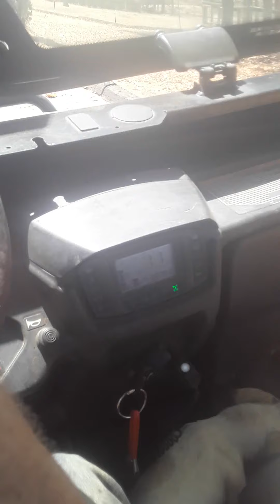August 22, 2021